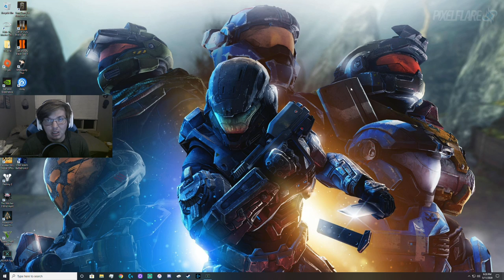KILL RECORD! INSANE HALO GAMEPLAY